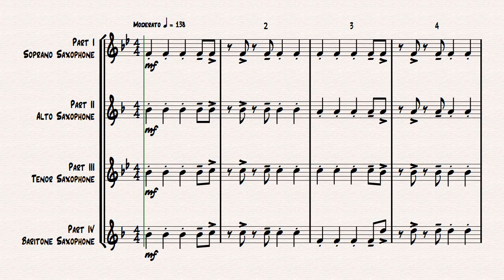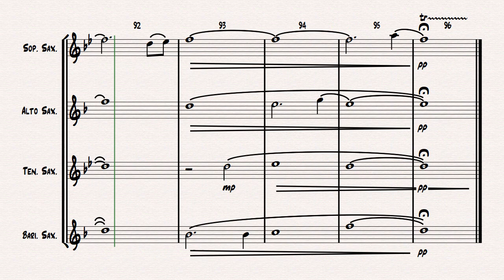Viva la Vida - Cold Play - Saxophone Quartet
About this arrangement:
World Hit by Cold Play - great fun for your ensemble!

Instrumentation:
Full Score
 Part I (Soprano/Alto Saxophone)
 Part II (Alto Saxophone)
 Part III (Tenor/Alto)
 Part IV (Baritone Saxophone/Bass Sax)

Find more sheet Music for Saxophone Quartet and download it immediately :

You are the sunshine of my life: http:"